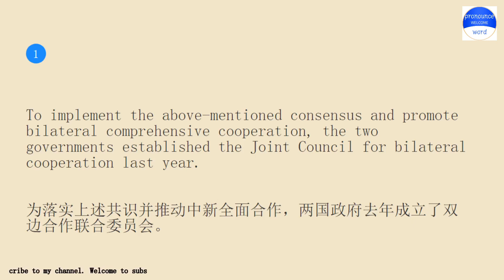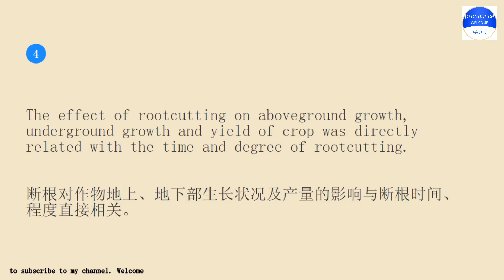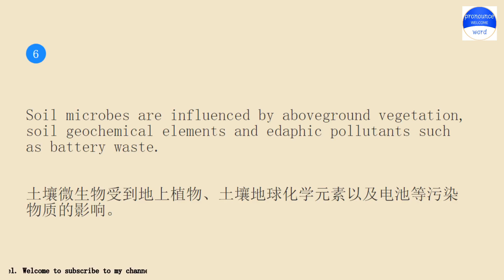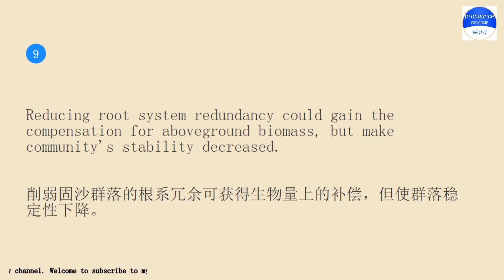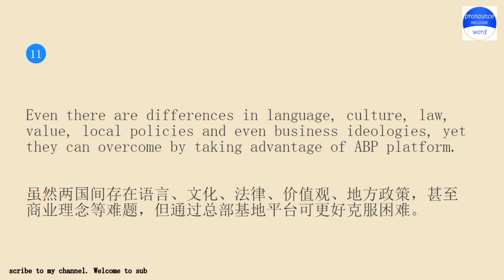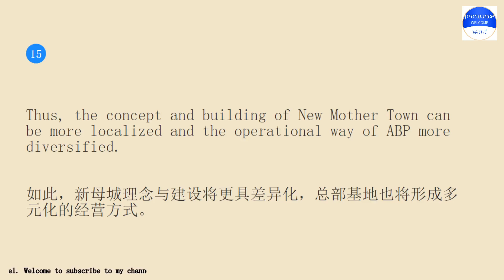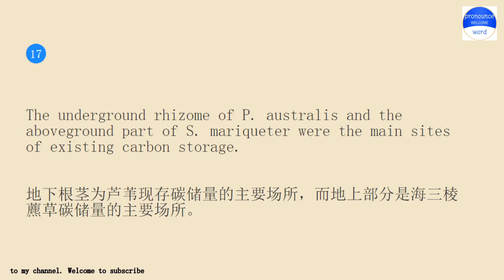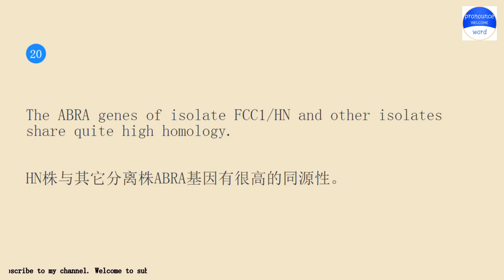Practice English conversation with me.Pronounce word Lesson 971 above-mentioned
Pronounce word school.Pronounce word School provides independent knowledge imparters and sharers with perfect online education tools and platform capabilities, and provides knowledge seekers with rich knowledge content and learning environment together.Practice pronounce word English conversation with me for 10 minutes every day Lesson 971.The keyword involved in the example sentence is above-mentioned